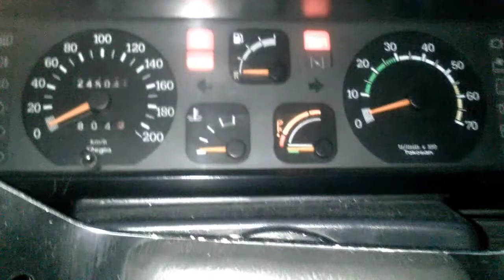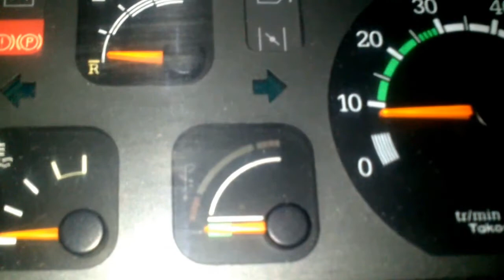Reno flash 11 cold start lpg